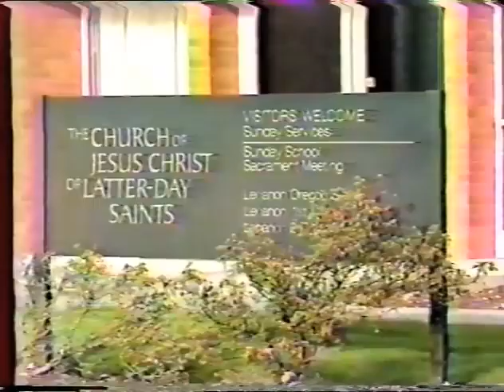Report on Kidnapped Mormon Missionaries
News report on Kidnapped Mormon Missionaries